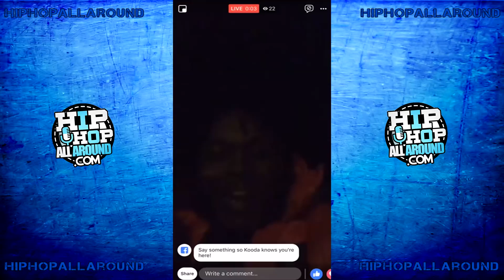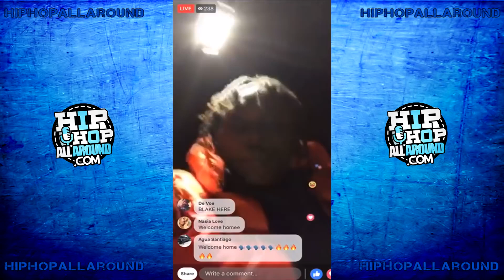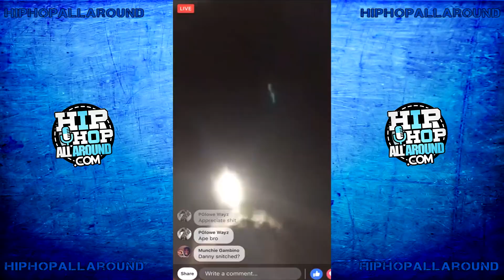6ix9ine friend kooda b speaks after being released on bail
Early this week, Complex obtained legal documents that revealed Daniel "6ix9ine" Hernandez, as part of a guilty plea and cooperation in his racketeering case, had named 21-year-old Kintea "Kooda B" McKenzie as the person he hired to shoot at Chief Keef outside the W Hotel in Manhattan this past June. On Tuesday afternoon, McKenzie, who turned himself in to authorities on February 8, was granted bail.